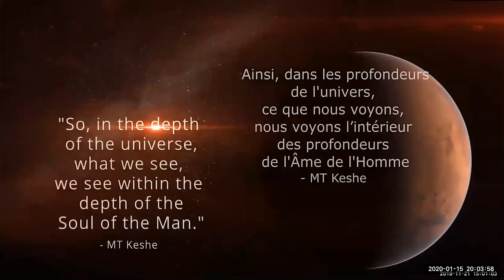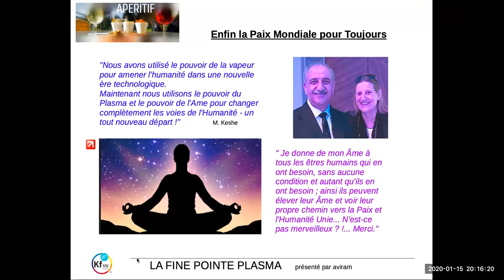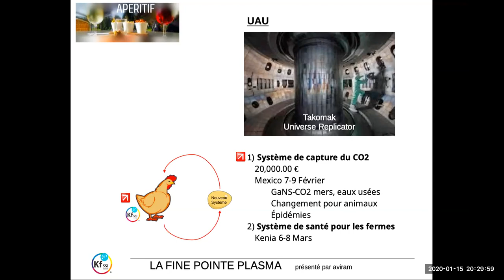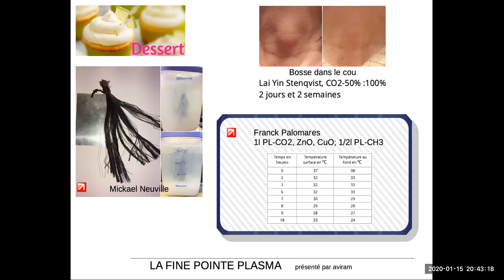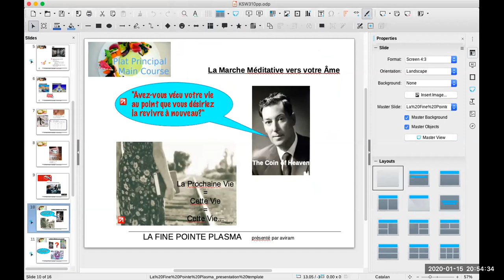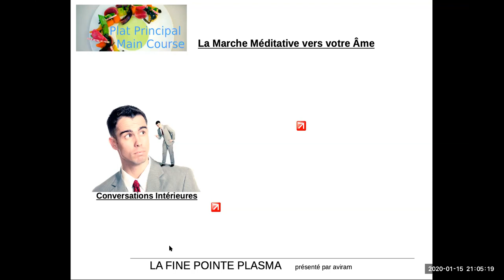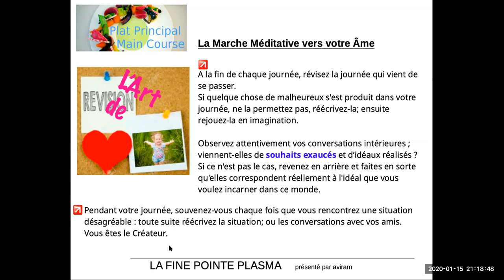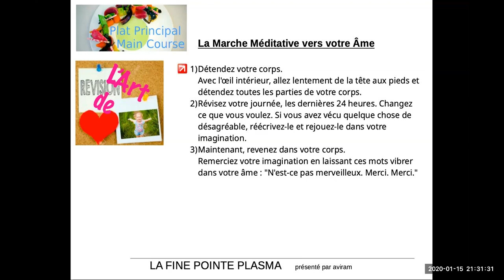2020 01 15 PM Public Teaching in French - Enseignements publics en français